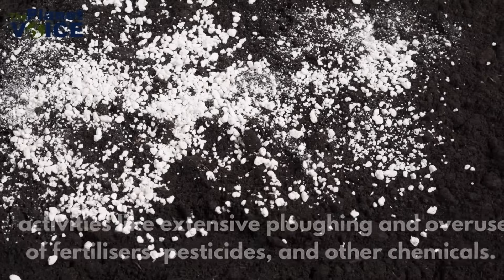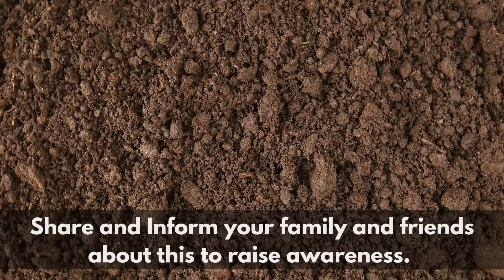Save Soil | Why Soil Is Important | The Planet Voice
World Soil Day | Soil Erosion | Soil Pollution | Save Soil |

"Soil" is one of the earth’s most important natural resources. Healthy soils are essential for healthy plant growth, human nutrition, and water filtration. Healthy soil supports a landscape that is more resilient to the impacts of drought, flood, or fire. Soil helps to regulate the Earth's climate and stores more carbon than all of the world's forests combined.